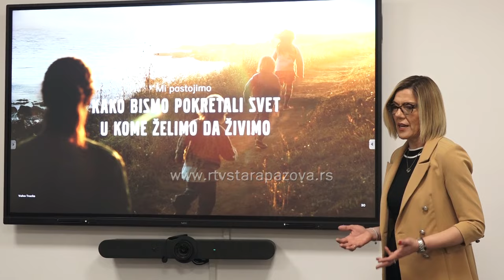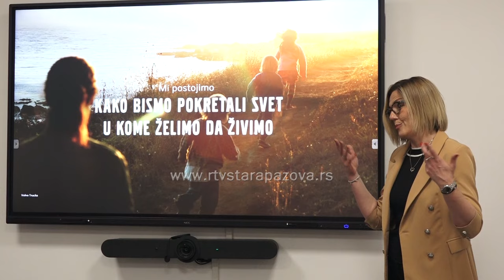Da li devojke mogu da voze i popravljaju kamione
Iako se stalno govori o ravnopravnosti, još uvek u praksi, kod kuće i na poslu imamo podelu na ženske i muške poslove.  Polako se ti trendovi menjaju, a  upravo sa ciljem promocije netipičnih ženskih zanimanja, šesnaest učenica Tehničke škole iz Stare Pazove je posetom kompaniji Volvo obeležilo Svetski dan devojčica.